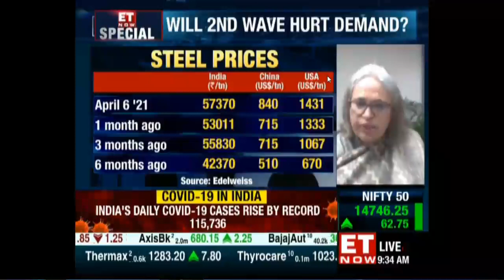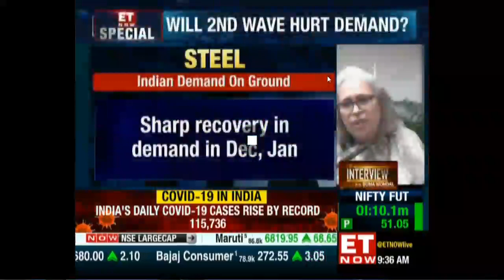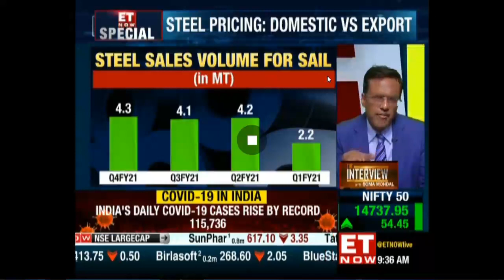SAILinNews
Ms. Soma Mondal, Chairman, SAIL in interaction with ET NOW on trends in Indian Steel Industry.